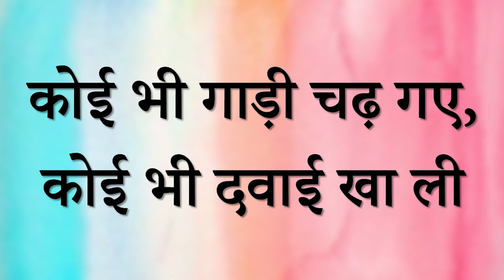कोई भी गाड़ी चढ़ गए, कोई भी दवाई खा ली || आचार्य प्रशांत (2019)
वीडियो जानकारी: शब्दयोग सत्संग, 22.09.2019, अहमदाबाद, गुजरात, भारत

प्रसंग:
~ जीव की अभिलाषा क्या है?
~ मन की व्याकुलता क्या है?
~ आम आदमी का जीवन कैसे चलता है?